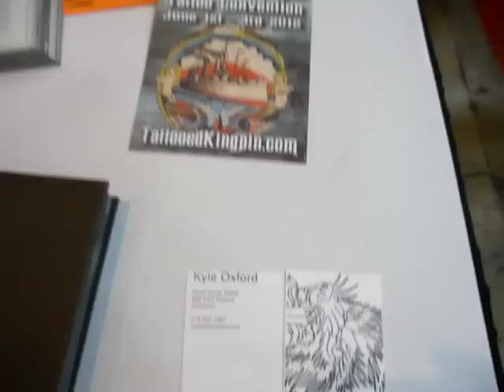Baltimore Tattoo Convention 2012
Baltimore Tattoo Convention 2012 ~ with Kyle Oxford of Read Street Tattoo